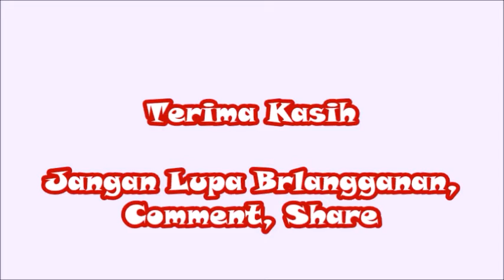Biodata Dewi Persik Pemeran Centini dalam Film Centini di MNCTV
Centini terbaru